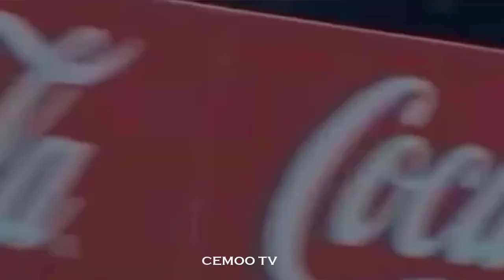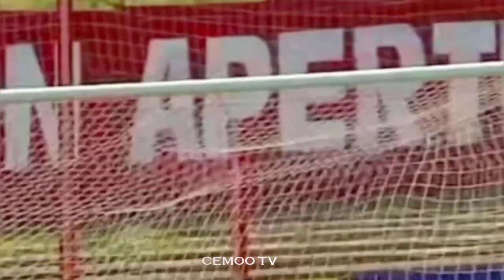Ignacio Ramirez - Welcome To Galatasaray Goals & Skills